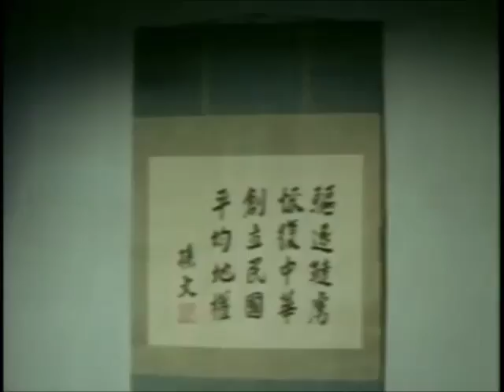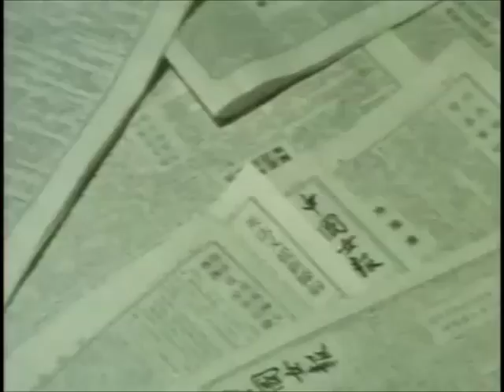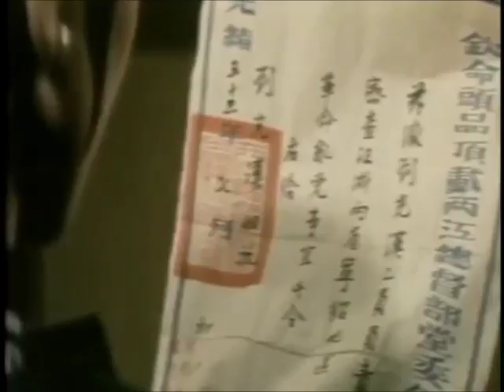Chow-Ken (1972) Part 2/7 - English Version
Saturn "Kung Fu Theater" Title: The Fury of King Boxer
Alt title : 大漢英豪
HKFA: Dragon Fist
Alias: Qiu Jin
Cantonese: Chau Gan
HKFA : 秋瑾
Country: Hong Kong
Language: Mandarin
Genre: Martial Arts
Release Date: 07/06/1972

Director
  Ting Shan-Hsi

Script
  Ting Shan-Hsi

Action Director
  Hsieh Hsing (1)

Cast
  Jimmy Wang Yu
  Kuo Hsiao-Chuang
  Yee Yuen
  Chiang Ming
  Yu Chung-Chiu
  Hon Siu
  Got Heung-Ting
  Shan Mao
  Sit Hon
  Tsui Fu-Sheng
  Man Man (2)
  Ma Kei (1)
  Ng Tung-Kiu
  Wong Yung (1)
  Tien Yeh
  Ting Chiang
  Gam Sek
  Hsieh Hsing (1)
  An Ping
  Chin Mi
  Kwan Hung (1)
  Lok Ming (2)
  Cheng Fu-Hung
  Richard Tung Chin-Hu
  Cheung Yee-Boon
  Kan Ti-Men
  Hong Dai-Tung
  Chui Lap (3)
  Ng Ho (1)
  Kong Yeung (4)
  Wong Fei (4)
  Wong Yu (2)
  Feng Hai
  Lung Fei
  Chow Chi-Kei
  Tai Ping-Kang
  Cheung Ching-Fung
  Wong Wing-Sang
  Poon Cheung-Ming
  Chang I-Fei
  Cheung Siu-Kwan (1)
  Wang Han-Chen
  Lee Keung (1)
  Chin Wan-Che
  Yeung Lee-Gwan
  Blacky Ko Sau-Leung
  Cheung Yee-Kwai ... [Extra]
  Ho Wai-Hung ... [Extra]
  Tsang Ming-Cheong ... [Extra]
  Jack Lung Sai-Ga ... [Extra]

Production Company
  First Films

Cinematographer
  Lin Wen-Chin

Production Manager
  Chan Hsi-Fan

Presenter
  Wong Cheuk-Hon

Composer
  Stanley Chow Fook-Leung

Filming Location
  Taiwan